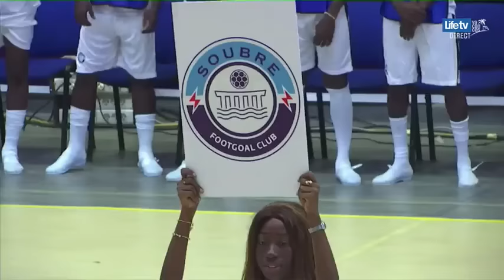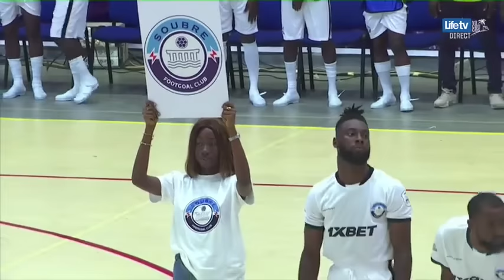Cam Tchin-Tchin 2023 Adjamé mc VS Soubré mc